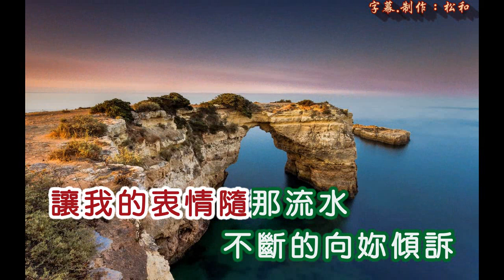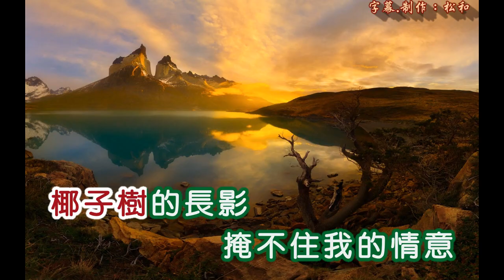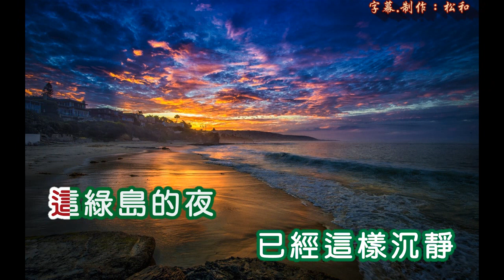鳳飛飛 ~ 綠島小夜曲